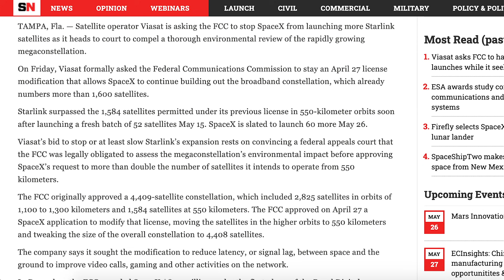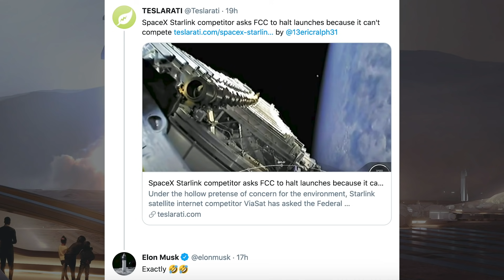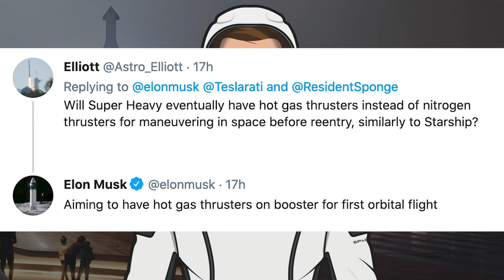SpaceX Starship Updates! SN15 Retired? Super Heavy Booster Number 3 Stacking! TheSpaceXShow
Welcome to the latest SpaceX Starship updates video from TheSpaceXFans. Starting off this video, we have yet another batch of Starlink satellites launched, as well as some other standard SpaceX news. Over in Boca Chica, there’s no slowing down with the orbital infrastructure as the 2nd segment of the vehicle integration toer is stacked. Starship has also been hooked up to a crane to be moved back to the production site, could we be seeing SN15 retired? Finally, there are also other Starship bits, plus booster progression with Super Heavy booster number 3 stacking! Sit back and enjoy!

Mary (BocaChicaGal). SN15 Ready to be Lifted for Rollback | SpaceX Boca Chica. YouTube. NASASpaceflight. May 26, 2021.

Mary (BocaChicaGal) & NSF Robotic Camera Team. Frankencrane Lifts New Launch Tower Section | SpaceX Boca Chica. YouTube. NASASpaceflight. May 25, 2021.

Mary (BocaChicaGal). New Section Stacked onto Super Heavy BN3 | SpaceX Boca Chica. YouTube. NASASpaceflight. May 24, 2021.